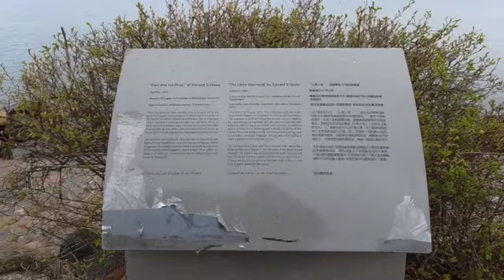DENMARK 2023: One gloomy morning in Copenhagen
Still managed to enjoy the beautiful view despite the gloomy weather.